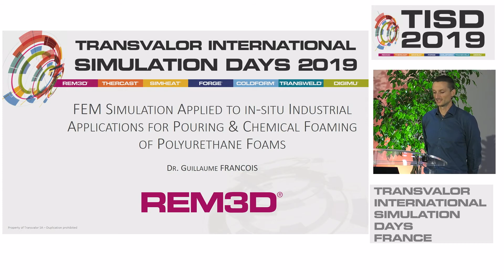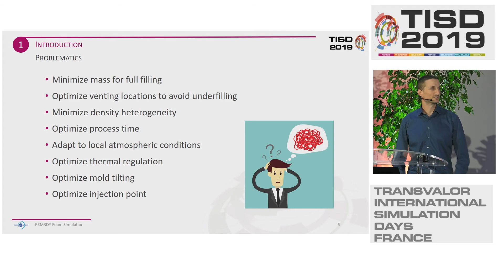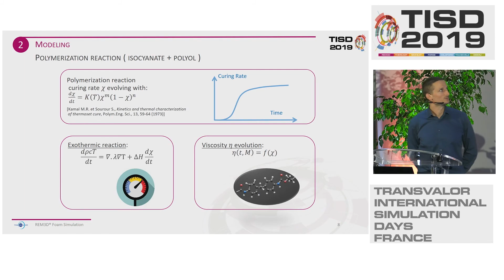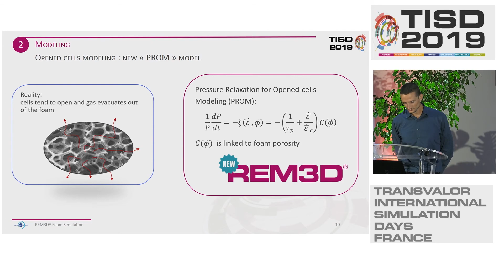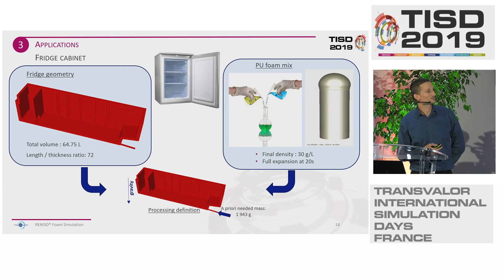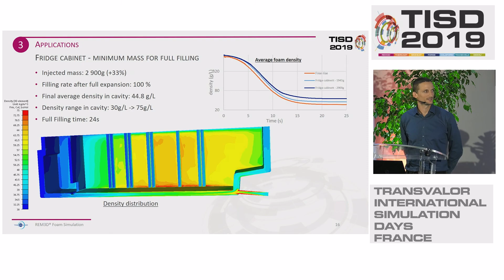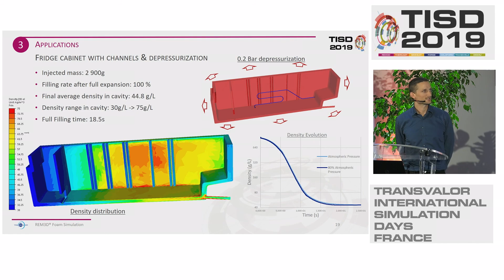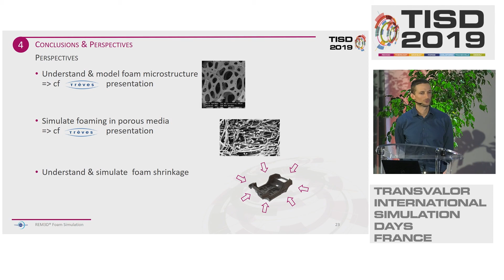Simulation for pouring & chemical foaming of PUR foams | G. François, Transvalor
We present a fully coupled model that takes into account each phase of the PUR foaming and that allows to handle interactions between gas production, polymerization, heat transfers and polymer flow. Several REM3D® simulations are presented with applications in various industry sectors (automotive, aerospace and others).

Speaker: Guillaume François, Scientific Software Development Engineer, Transvalor
Conference: Transvalor International Simulation Days, 15-17 Oct. 2019, Sophia Antipolis, France